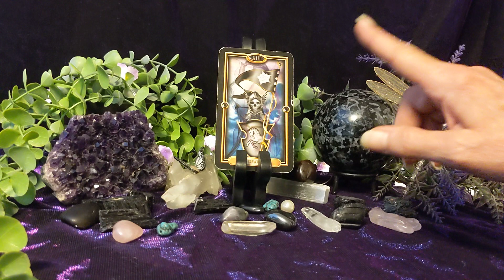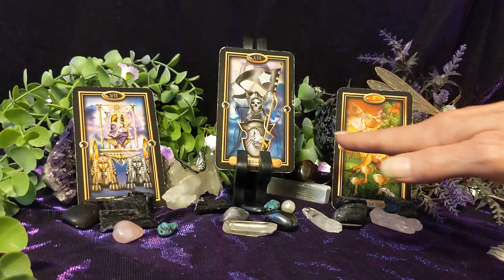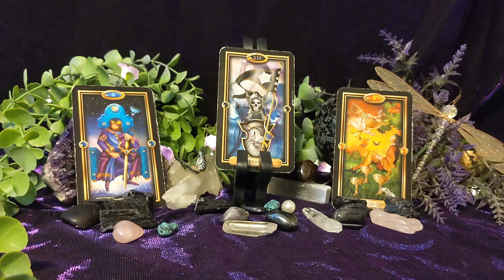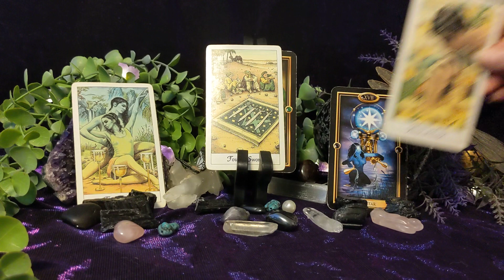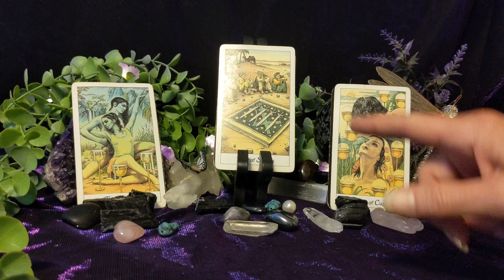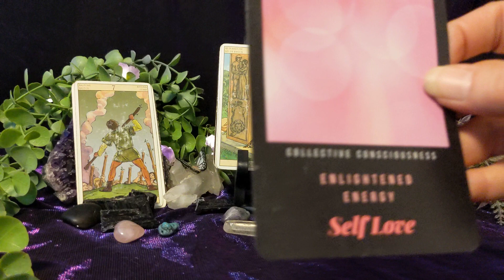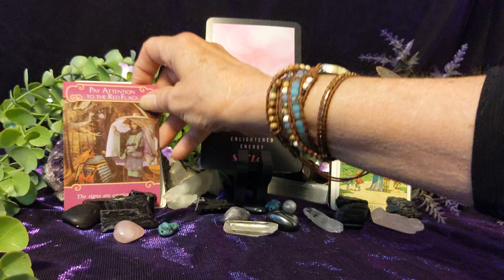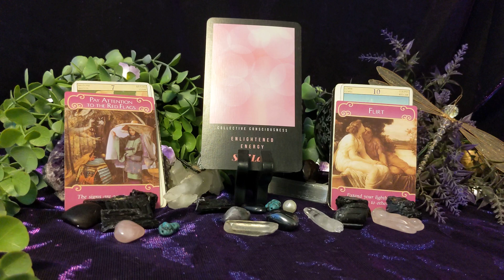Pisces Tarot Forecast - A Dazzling Offer Shows Up! - August 16-31, 2022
Hello, Pisces Tarot Forecast - A Dazzling Offer Shows Up!- August 16-31, 2022 -  Bii-weekly  Guided Tarot Forecast Reading - Multiple Messages - General, Career, Love

Weekly Love Extended by each zodiac in our Soul memberships.

Read Lori Ann's latest book and stop repetitive cycles. "MICRO VIBES."
Find the manipulating energy and people around you before getting caught in a trap. Narcissistic and toxic patterns reveal to us in many ways. Learn how to find them spiritually and in the human world with our latest book:

2022 New Line up:
Daily Tarot Reading - messages for inspiration and guidance
Love readings Saturdays
Monthly and Bi-Monthly, each zodiac sign
BiWeekly Energy Shift Readings

Wellness Workshops - *NEW monthly program including Breathing Techniques, Reducing Anxiety, How To Focus Through The Pain, Body Talk, and much more.

Learn about The "Divine Journey" we are all walking.   A special 8 weeks series for our memberships.

Much Love
Lori Ann